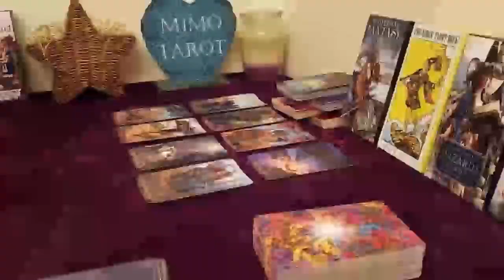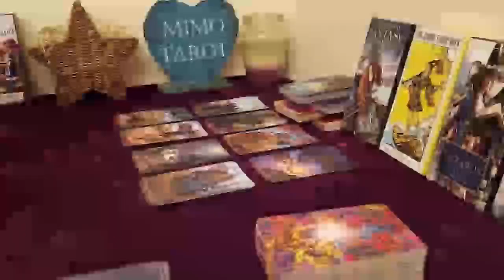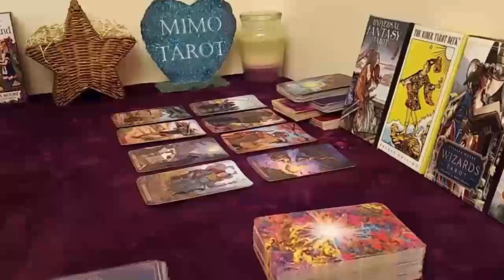VIRGO TAROT LOVE READING I WISH I WAS VIRGO THIS TIME